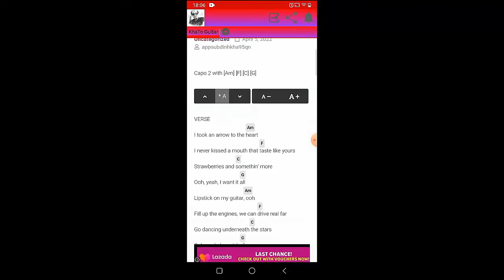Luke Combs - Any Given Friday Night | Guitar Tutorial